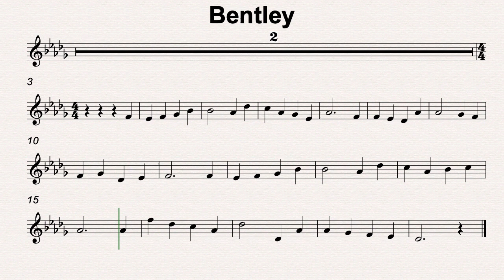Db Maj 44 Bentley 110bmp